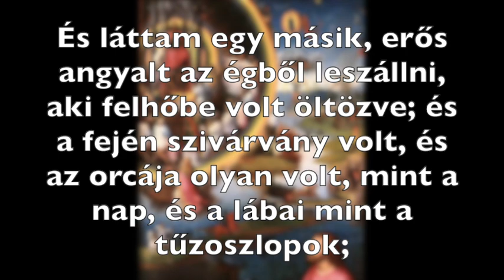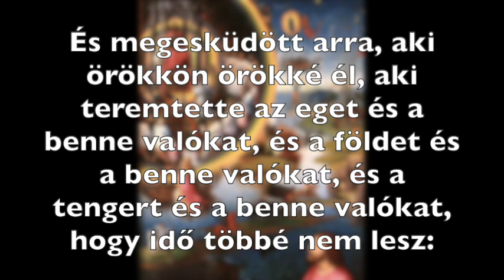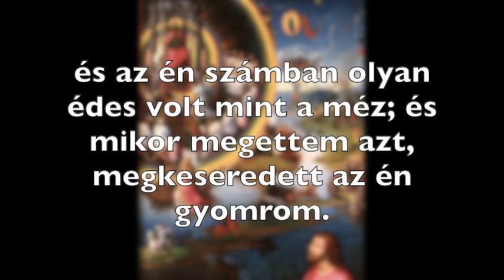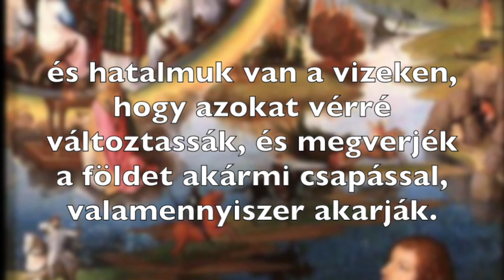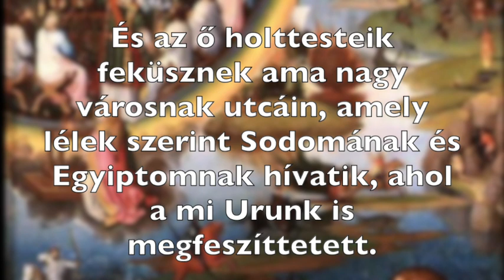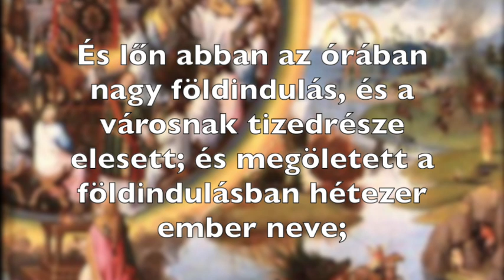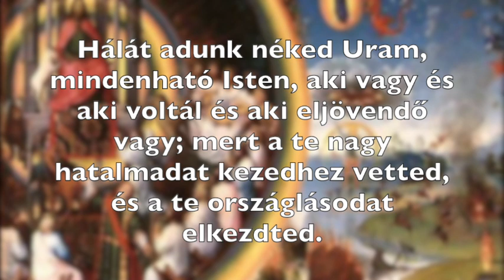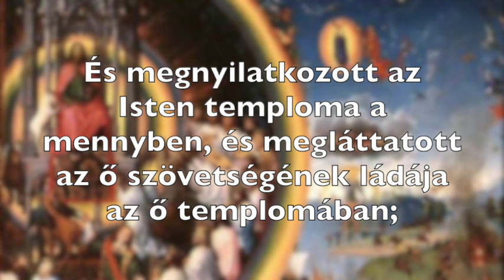AUDIO Jelenések könyve hangoskönyv – 10-11. fejezet – Reisinger János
V. rész: Közbeékelt látomás
Az Apokalipszis hangoskönyvben. Felolvassa  @Reisinger János  2021-ben.
0:00-2:35 10. fejezet: Az erős angyal és a könyvecske, amit Jánosnak ad
2:36–7:28 11. fejezet: Isten templomának megmérése és a két tanúbizonyság